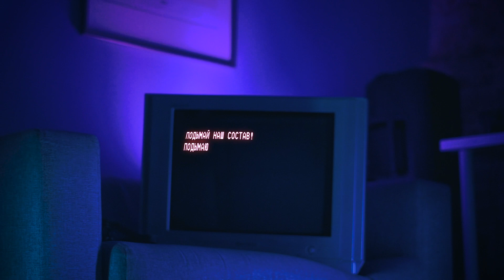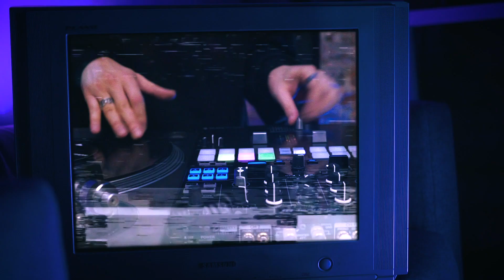КРОВОСТОК - Tribute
Кровосток - Интро
Кровосток - Белый ягуар
Кровосток - Теряю голову